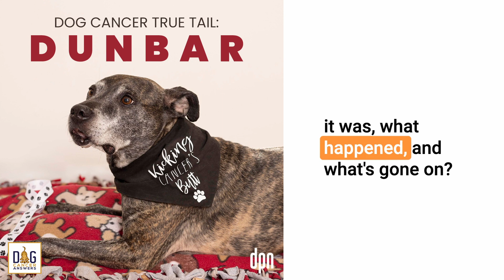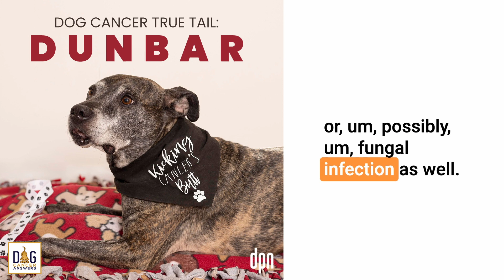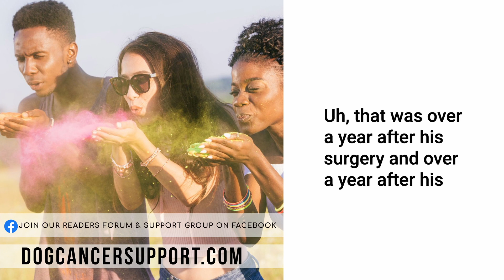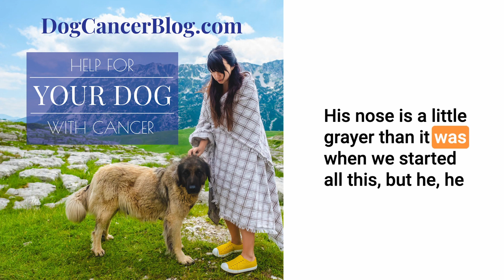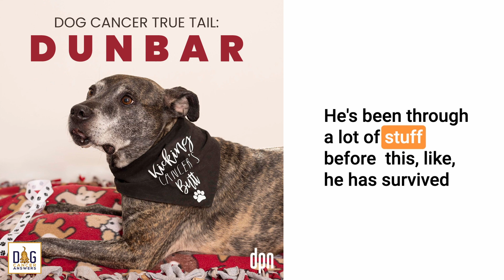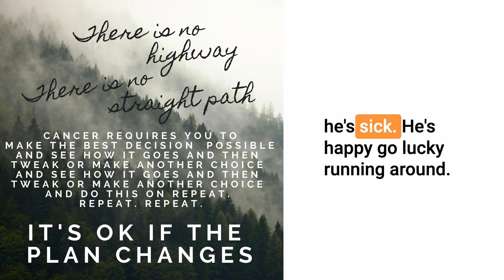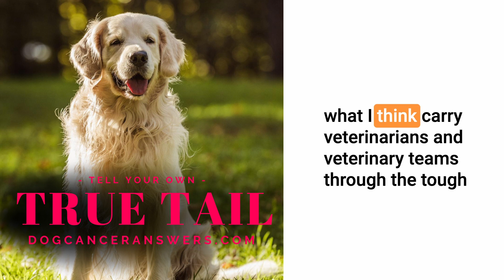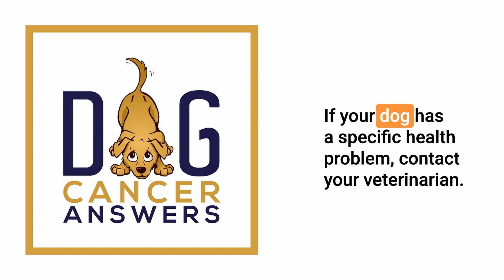Dog Cancer True Tail: Dunbar | Dr. Katie Berlin & Tara Diehl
Dunbar’s no cat, but he does seem to have nine lives. With the help of his loving owners and great veterinary team, he has been fighting cancer since 2019.

When Dunbar coughed up blood in October 2019, Tara knew things were about to get rough. He was soon diagnosed with undifferentiated pulmonary carcinoma with lymph node involvement. But thanks to the dedication of his humans and an excellent pet health insurance policy, Dunbar has been able to get the treatments he needed.

Through surgery and chemotherapy, Dunbar has always been happy and outgoing, lovingly referred to as “the mayor” by his veterinarian Kate Berlin. So when the cancer reared its head again in early 2021, they resumed the fight.

Dunbar is now 12 years old, and sweet as ever. Listen in to hear the details of his story, as well as the integrative therapies and supplements that have been helpful alongside his chemotherapy treatments.

About Today’s Guest, Tara Diehl:

Tara was a veterinary technician and veterinary practice manager for 15 years.  She has a degree in Criminal Justice with a second major in Biology.

She is a certified dog trainer, and an AKC Canine Good Citizen and Trick Dog evaluator. Tara and her husband, Chuck, run WestWind Diving Dogs, a sanctioned facility for North America Diving Dogs. They live with their three dogs Dunbar, Kaos, and Memphis, and three cats Oliver, Allie Cat, and Aramina.